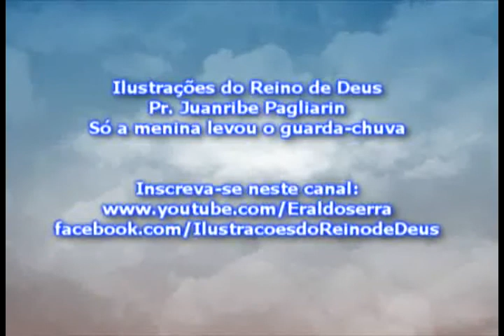Só a menina levou o guarda-chuva - Pr Juanribe Pagliarin